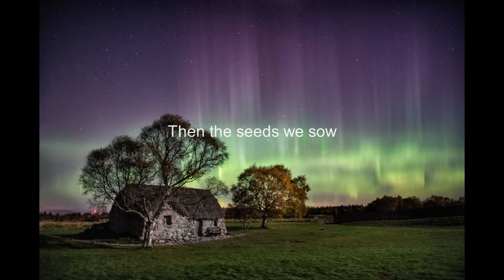"Gratia" by Paul and Linda McCartney, from the album "Ecce Cor Meum"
Kate Royal, soprano
the boys of Magdalen College Choir,
the Academy of St Martin in the Fields, conducted by Gavin Greenaway.

Ecce Cor Meum (Latin for Behold My Heart) is the fourth classical album by Paul McCartney. The album was released on 25 September 2006 by EMI Classics. An oratorio in four movements, it is written in Latin and English, and scored for orchestra and boys and adult choir. The oratorio was partly inspired by McCartney's wife Linda.
The title was inspired by the inscription McCartney noticed above a statue of Jesus in the Church of St. Ignatius Loyola, New York City. The reference in the church context is to the Sacred Heart of Jesus, although McCartney freely adapted the text for use in his composition.
Ecce Cor Meum had been more than eight years in the making and its origins follow in the tradition of composers commissioned to write music for Magdalen College, Oxford. McCartney was invited by Anthony Smith (president of Magdalen College 1998–2005) to compose something to set the seal on a new concert hall for the college.
The composition was delayed by the death of Linda, and could not be used for the opening of the new auditorium. The project did not die: with encouragement from the then Oxford University Music Society president and perseverance by the college itself, the work was finished and eventually performed in the Sheldonian Theatre, Oxford, in November 2001. The interlude is an elegy to Linda McCartney.
Originally, it was presented in 2001 with the full Choir of Magdalen College, Oxford, conducted by Bill Ives, in the Sheldonian Theatre, Oxford.
Produced by John Fraser, Ecce Cor Meum was recorded at Abbey Road Studios between 13 and 17 March 2006. It was performed by soprano Kate Royal, the boys of Magdalen College Choir, Oxford, the boys of the Choir of King's College, Cambridge, London Voices and the Academy of St Martin in the Fields, conducted by Gavin Greenaway.
Its American première was 14 November 2006 at a sold-out Carnegie Hall in New York City. Scored for choir and orchestra, the Orchestra of St. Luke's under Gavin Greenaway joined the Concert Chorale of New York and the American Boychoir, with soprano Kate Royal and Andrew Staples as soloists.
The Canadian première took place on 27 October 2007 at Metropolitan United Church in London, Ontario. Conducted by Toronto conductor Robert Cooper, it was performed by the combined forces of the Orpheus Choir of Toronto, Chorus Niagara, London Pro Musica, the Amabile Treble Choir and Orchestra London.
On 3 May 2007, Paul McCartney was presented with the Best Album Award at the Classical Brits for Ecce Cor Meum, at the Royal Albert Hall. The award was voted for by readers of Classic FM magazine and listeners of Classic FM. The album reached number 2 in the Top Classical Albums charts from the US.

We may find a trace
Of a state of grace
In the saddest face
Something is there
How the rivers flow
We may never know
But it goes to show
Something is there
This guiding light
Will burn so bright
So much wonder around us
All the love in the air
Let the good that surrounds us
Help us to always care
Then the seeds we sow
Will survive and grow
And we will all know
Something is there
This guiding light
And this we prize
For this we hold so dear
This humble state of grace